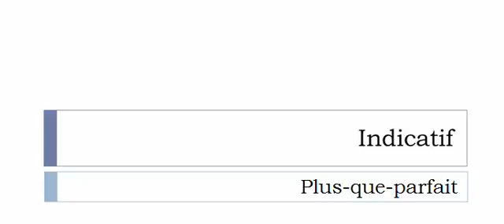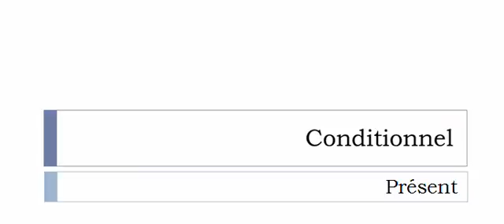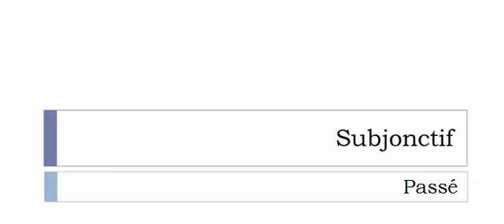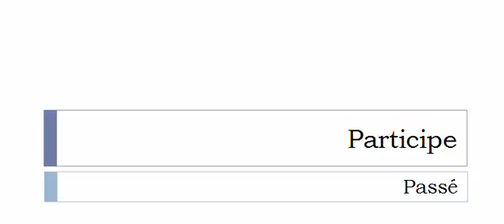Conjugate French verb # Processionner = Processionner